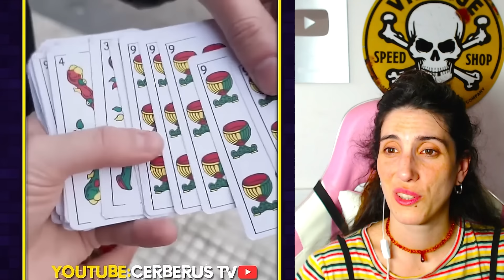si te RIES PIERDES ARGENTINO #3 🇦🇷 😂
esto es argentina 2024,  videos para reir y divertirse mucho con estos tik toks y memes